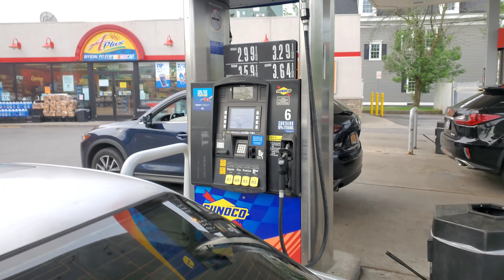buying a race car sight unseen and driving it home 1000 miles ! | part 2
@motoiq e36 build specs:

 Built bottom end
 M52 bored to 86.6mm
 S52 crank
 Carrillo rods
 Mahle 1 1 .3:1 pistons
 King bearings
 ARP hardware
 JE cut-ring head gasket
 CSF radiator
 Stewart water pump
 Silicone radiator hoses
 Uuc Corsa RSC exhaust
 Revshift engine mounts
 Revshift trans mounts (stock rubber installed)
 NP Parts shifter
 KW coil overs
 Revshift subframe poly mounts
 Revshift rear trailing arm poly mounts
 Revshift front control arm poly bushings
 M3 rear subframe
 M3 rear trailing arms
 M3 rear brakes
 3.15 LSD diff with revshift poly mounts
 Stop Tech 4 piston front bbk with e46 m3 rotors
 Whiteline sway bars and links
 Grip royal steering wheel